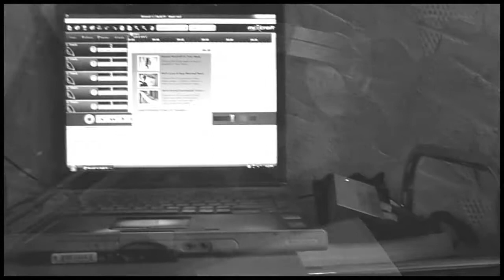YANO Introducing His New Mixtape "MarleyLife" (Vlog/Mini Interview)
Yano Interview : Introducing  His Mixtape "MarleyLife" April.12.2013

@UNIVERSAL_YANO Chillen Road Rage Outrageous No Money Getcha Money Right Fallout The Call Up Twerk Team mix video Gangnam style Type Search: MP3PC YANO BLOCK TYPE BEAT MEEK MILL DREAM CHASERS"PUSHA T & TYLER THE CREATOR TROUBLE ON MY MIND,TYLER THE CREATOR YONKERS,J COLE RETURN OF SIMBA,J COLE,J COLE SEE WORLD,J COLE NOTHING LIKE IT,J COLE THE WARM UP,J COLE FRIDAY NIGHT LIGHTS,WALE DIARY,WALE,BIG KRIT,BEANIE SIGEL FATHERS DAY,BEANIE SIGEL WHAT YA LIFE LIKE,BEANIE SIGEL DIE,JOE BUDDEN ORDINARY LOVE,JOE BUDDEN ANGEL IN MY LIKE,JOE BUDDEN DARK CLOUD,J COLE CHEER UP,NAS BLACK DIAMONDS,NAS NASY,NAS I GAVE YOU POWER,HALF A MILL,MOB DEEP GET AWAY,GHOSTFACE KILLAH,JAY Z FT KANYE WEST OTIS,ACE HOOD HUSTLE HARD,MEEK MILL HUSTLE HARD,ACE HOOD HUSTLE HARD FT LIL WAYNE & RICK ROSS,ACE HOOD,RICK ROSS,MEEK MILL,2011 XXL FRESHMEN,TORY LANEZ,D PRYDE,DYME A DUZIN,MEEK Buried Treasure mixtape with an Exclusive CZ produced Beat NEW MUSIC!!! Feat. Brisco & Busta Rhymes Playing With Fire Feat. Betty Wrigh You Ain't Got Nuthin Feat. Juelz Santana & Fabolous Dontgetit 2pac tupac shakur 50 cent biggi diddy dmx mike tyson wwe Timbaland xzibit nelly eminem slim shady akon mario kanye west Lil Mama featuring Chris Brown T-Pain;Lil T-Pain Shawty Get Loose Rap Music Video Lil Mama g-slide gslide tour bus Lip Gloss hip machinima animation game movies news comedy gta grand theft auto videos funny hop dance rap soulja boy